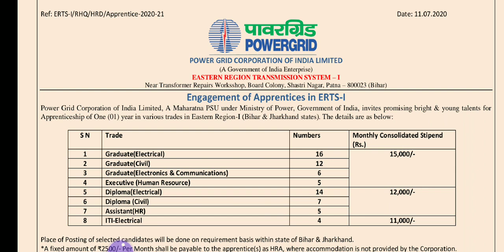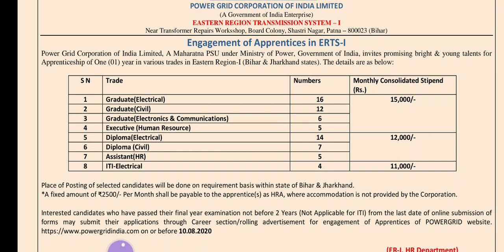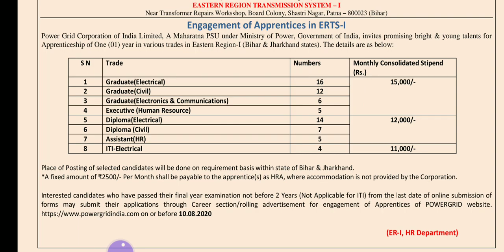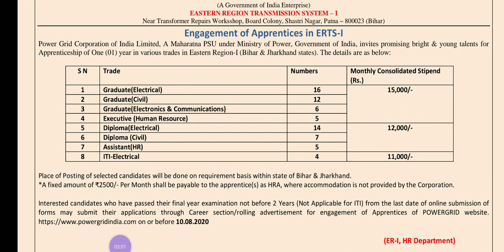POWERGRID CORPORATION INDIA LIMITED లో Apprrenticeship కు సంబంధించిన వివరాలు// stipend నెలకు 15,000